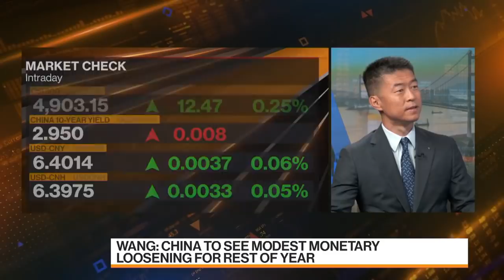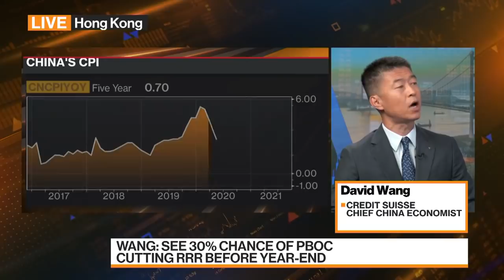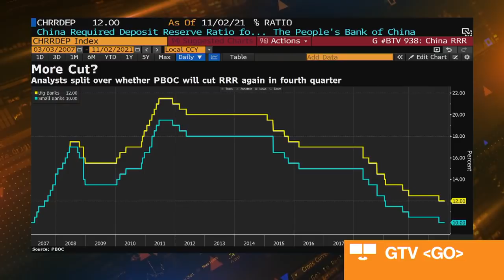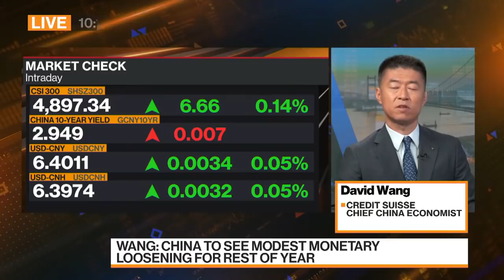PBOC Unlikely to RRR for the Rest of 2021: Credit Suisse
David Wang, chief China economist at Credit Suisse Group AG. discusses the outlook for the world's second-largest economy and policies. He speaks with Rishaad Salamat and Yvonne Man on "Bloomberg Markets: Asia."